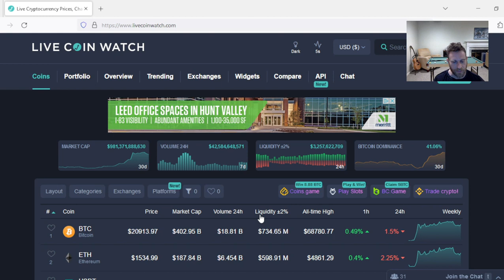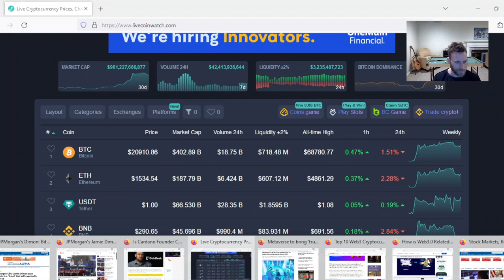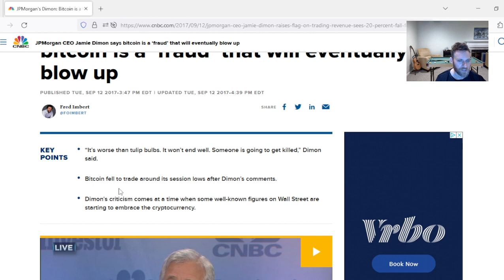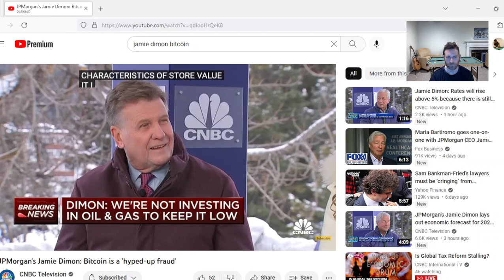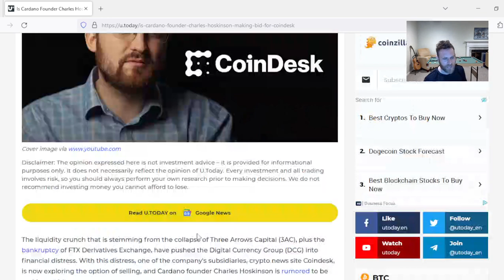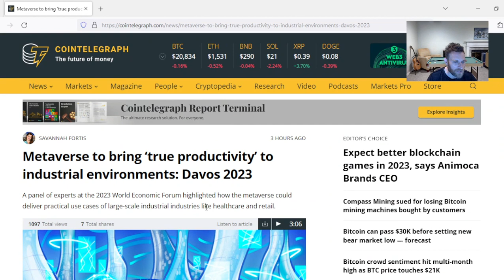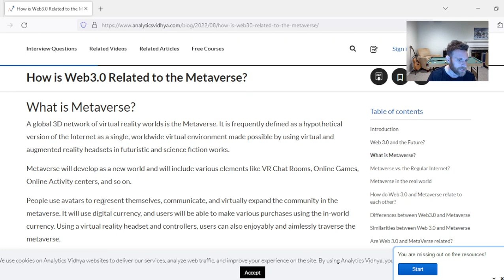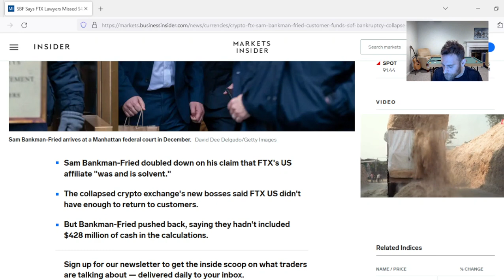Bitcoin holding 20k! Charles buying coin desk? Dimon wants you poor.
Bitcoin holding 20k! Charles buying coin desk? Jamie Dimon wants you poor. Still calling crypto a scam.